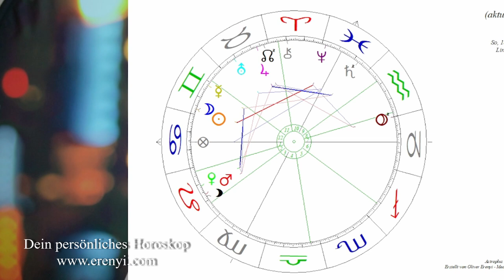Neumond Juni 23: Geballte astrologische Energie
Wenn sich Venus und Mars im Lebenslustzeichen Löwe treffen, verspricht es ein heißer Sommer zu werden.

2002 hat er seine Leidenschaft zum Beruf gemacht und er begleitet seitdem hunderte Klienten in Seminaren, Einzelsitzungen und auch online.